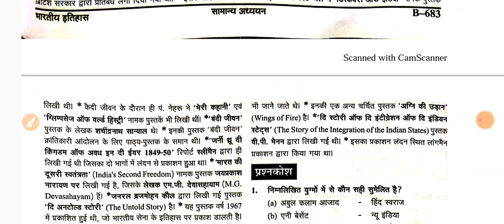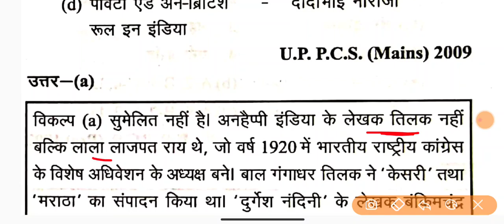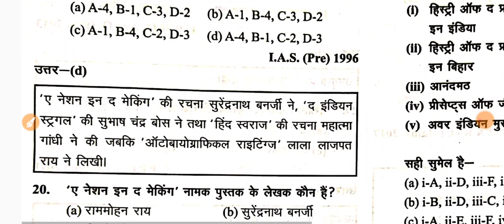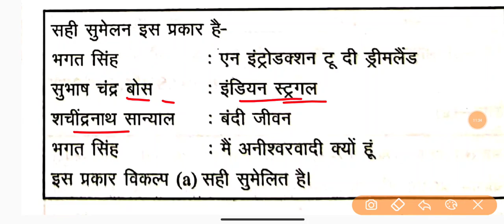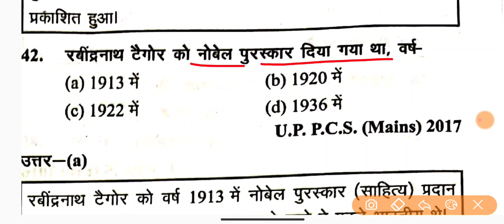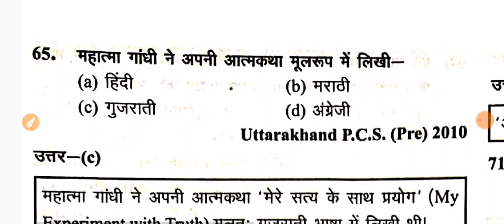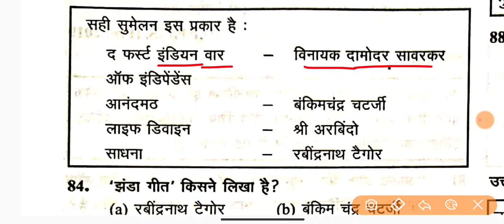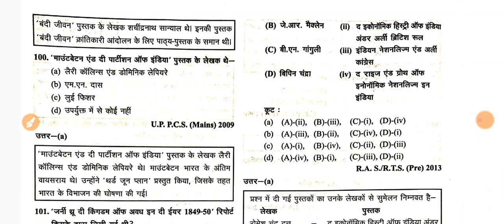68th BPSC पुस्तक और उनके लेखक || 100 Question || Bpsc में बार बार आने वाला प्रश्न || रट लीजिये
Bpsc पुस्तक और लेखक
100 प्रश्न जो परीक्षा में आएगा
इसको देख कर जाना आप